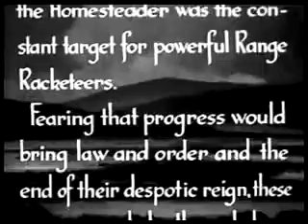LAWLESS EMPIRE 1945 (imperio sin responsabilidad)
Una banda de asaltantes está a punto de sacar a los Murphy de su casa cuando son detenidos por el Reverendo Harding y su herma-na Vicky. El líder de la pandilla Duke Flinders está a punto de    dis-pararle a Harding cuando el Niño de Durango aparece y sale de los bandidos. Steve Ransom es persuadido por la gente    del   pueblo para ser su Mariscal. Pronto se entera de que el propietario     del salón Blaze Howard y Doc Weston están detrás de las redadas y conspiran para obtener las granjas.

Um bando de invasores está prestes a expulsar os Murphys de sua propriedade quando forem parados pelo Rev. Harding e sua   irmã Vicky. O líder da gangue Duke Flinders está prestes a    atirar     em Harding quando o Durango Kid aparece e foge dos bandidos. Steve Ransom é persuadido pelos habitantes da cidade a ser seu    mare-chal. Ele logo descobre que os proprietários do     saloon,   Blaze Howard e Doc Weston, estão por trás dos ataques   e conspiram para ganhar as propriedades.

A band of raiders are about to run       the     Murphys off   of their homestead when they are stopped by the Rev. Harding and     his sister Vicky. Gang leader Duke Flinders is about to shoot Harding when the Durango Kid appears and runs off the outlaws.      Steve Ransom is persuaded by the townspeople to beome their Marshal. He soon learns that saloon owner Blaze Howard and Doc Weston are behind the raids and plot to gain the homesteads.